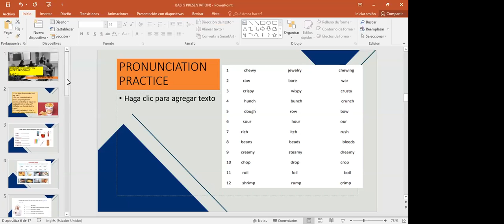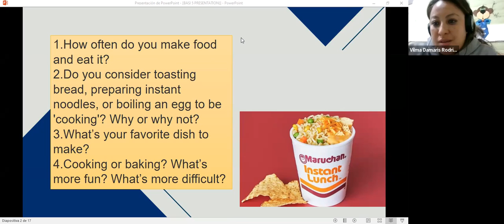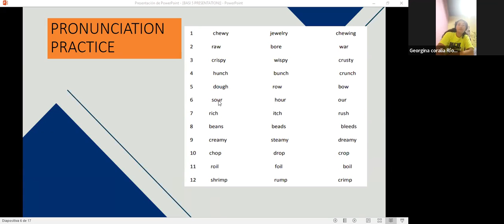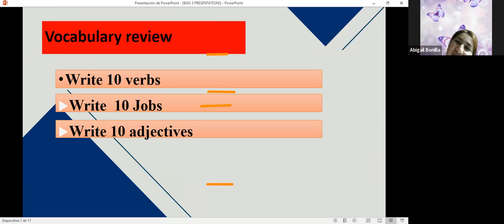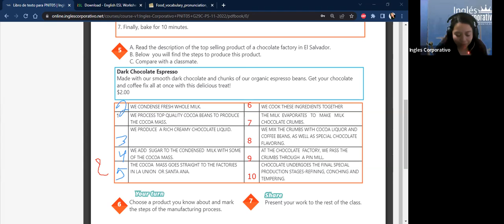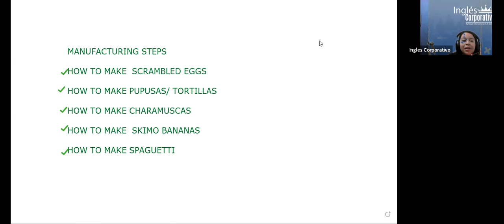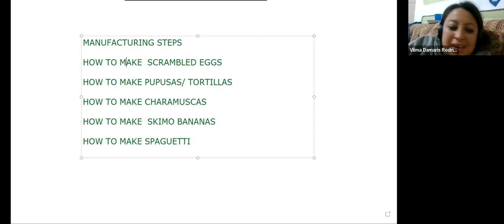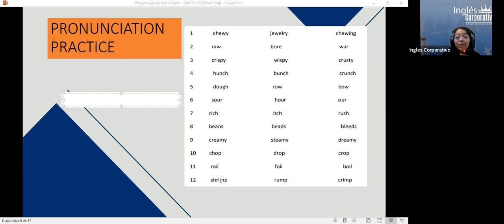Inglés Corporativo-23-11-2022 #2 How to use what clauses.